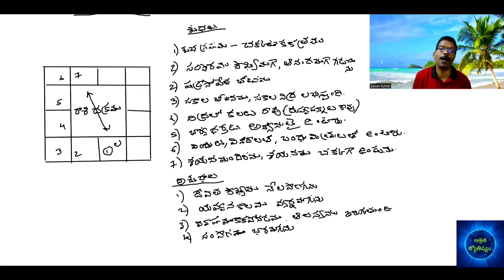7th house lord/Isn't it marriage/ complications? Pavan's the answer to all your problems!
7th house lord in horoscope/కళత్ర భావం /Isn't it marriage/ complications? Pavan's the answer to all your problems!

Are you getting married and worried about all the complications? Are you feeling overwhelmed by all the decisions you have to make? Then you need to talk to Pavan! In this video, Pavan will answer all your marriage questions and prevent any complications from arising.

Pavan is a specialist in marriage consultation and he has been helping couples solve their problems for over 15 years. He will help you to find the answers you're looking for and prevent any complications from arising.

కళత్ర భావం /isn't it marriage/ complications?‎@pavan's aasrita jyothishyam

Disclimer: Vedic astrology is an oceanic science. I am limited to give 100% correct predictions. Whatever principles I am explaining in my discrimination and decisions. Thus, I am not responsible for your decisions.